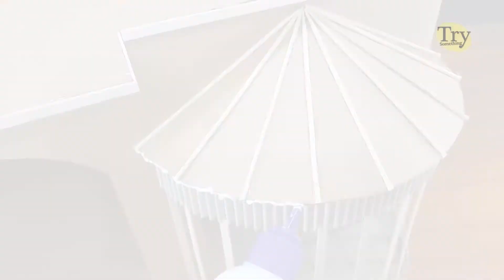How to Make Amazing Puppy Dog House from Cardboard Boxes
In this video I show you how to make amazing puppy house using two Cardboard Boxes.
making process is very simple and easy. you can make it short time at your home.